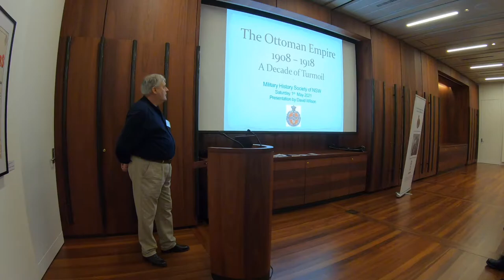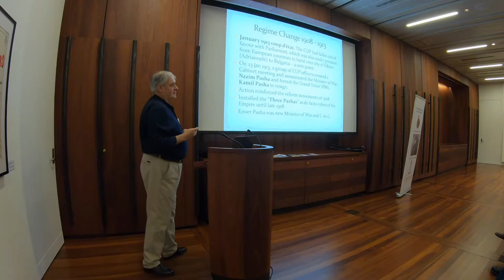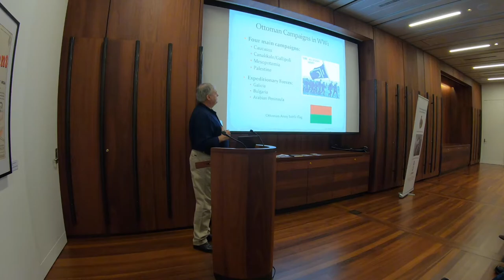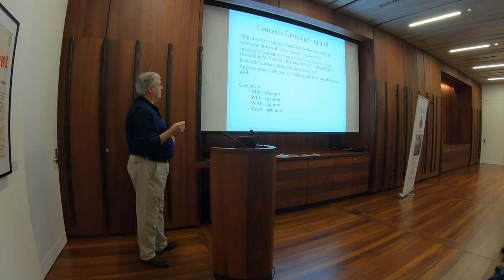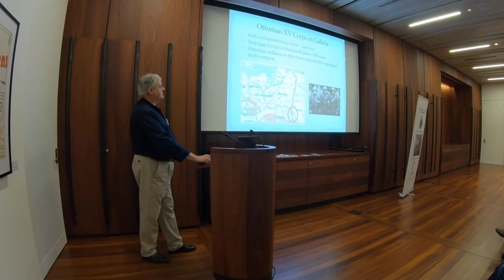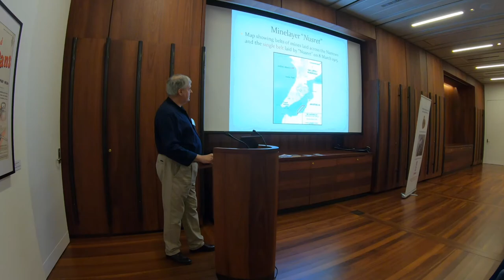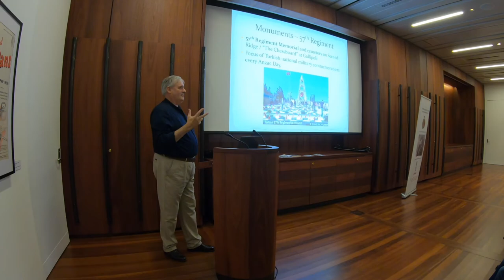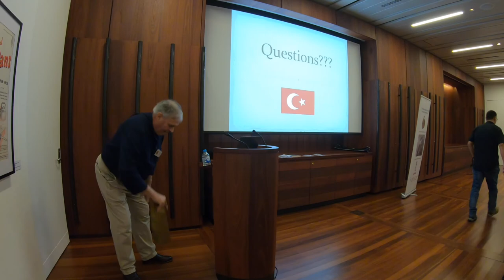The Ottoman Empire in crisis 1908-1918 - Decade of tumult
ANZAC forces first encountered soldiers of the Ottoman Army on the Gallipoli Peninsula on the morning of 25 April 1915. ‘Johnny Turk’ as he came to be known, proved to be a stubborn opponent and skilled fighter defending his homeland, but less widely known is why the Ottoman Empire as whole was fighting alongside Germany and Austria-Hungary. Together, these three empires made up the Central Powers of World War One.

Military historian and author David Wilson will speak on what was arguably the most turbulent decade of reform and consequence in the Ottoman Empire. We will look at the strategic position of the empire at the beginning of the 20th Century and see why it was known as ‘The Sick Man of Europe’ and what factors influenced the structure of the Ottoman armed forces during this critical period. We will also look at several strategic level leaders and also the humble, but stalwart “mehmet” (foot soldier) who fought in a multiplicity of campaigns across the vast Ottoman Empire of the day.

This will be an enlightening exposé on one of Australia’s most significant, but little-known wartime opponents. David will put into context the Ottoman Empire’s major military conflicts between July 1908 when the Young Turks seized power and October 1918 when the Empire finally collapsed. This dissolution of empire had profound effects on the creation of the state of Turkey and other countries in the Middle East which are still being felt today.